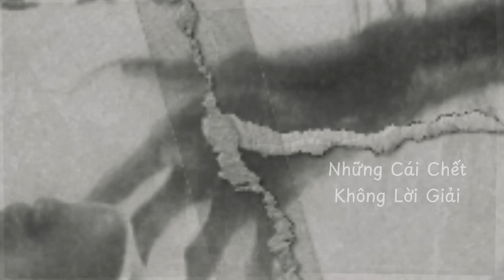[ TẬP 482 ] BI KỊCH MỐI TÌNH ĐỒNG GIỚI | NAM KỂ CHUYỆN MA